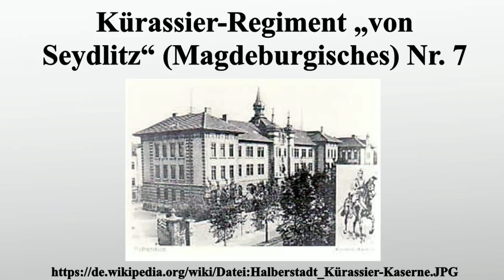Kürassier-Regiment „von Seydlitz“ (Magdeburgisches) Nr. 7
Vielen Dank für Ihre Unterstützung:

Das Kürassier-Regiment „von Seydlitz“ Nr.7 war ein Kavallerieverband der Preußischen Armee.Benannt war es nach Friedrich Wilhelm von Seydlitz, General der Kavallerie unter König Friedrich II.von Preußen.